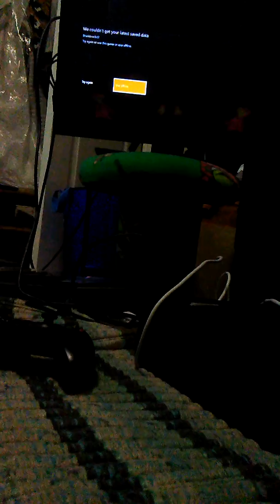First upload of double upload